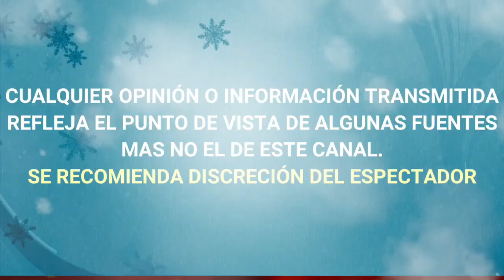¡ ULTIMA HORA! RECONOCIDA PERIODISTA DEFIENDE A VICENTE FERNANDEZ TRAS ACUSACIONES DE LUPITA CASTRO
¡ ULTIMA HORA! SUCEDIÓ HOY POLEMICA EN EL ESPECTACULO, RECONOCIDA PERIODISTA DEFIENDE A VICENTE FERNANDEZ TRAS ACUSACIONES DE LUPITA CASTRO